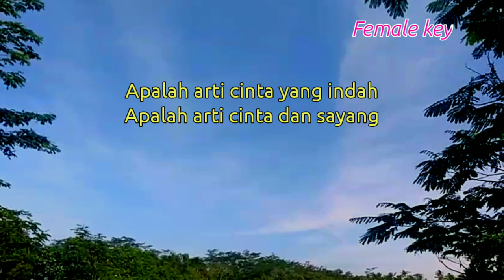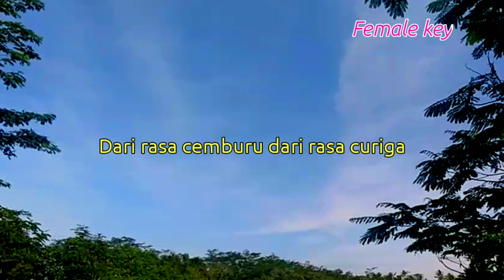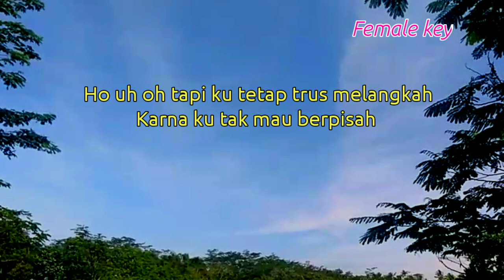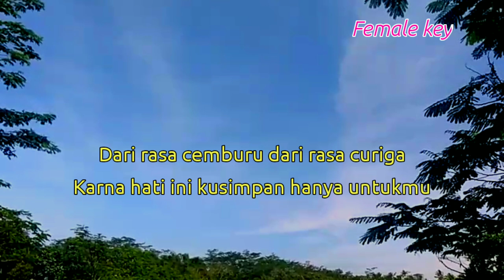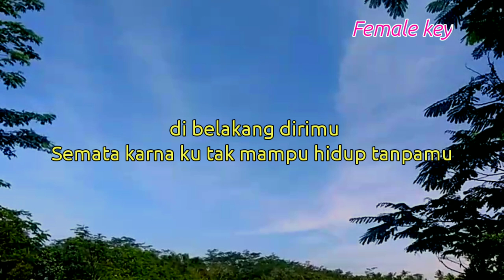Semata Karenamu - Happy Asmara ( Akustik Karaoke ) // lirik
Halo sobat kali ini ada lagu terbaru semata karenamu happy asmara

Lirik semata karenamu

Slalu terhalang masalah lama
Tentang rasa percaya
Hati yang kujaga slalu
Untuk dirimu yang mengeluh
Tentang pribadi yang slalu salah
Di pandanganmu sayang
Tapi ku tetap trus melangkah
Karna ku tak mau berpisah
Hilangkan semua
Curiga yang membuat kita trus berjarak
Percayalah pada diriku
Ku kan slalu menjagamu
Karna hati ini kusimpan hanya untukmu
Semata karna ku tak mampu hidup tanpamu

Title : semata karenamu
Artis : happy asmara
Song writer : Mario g kalau